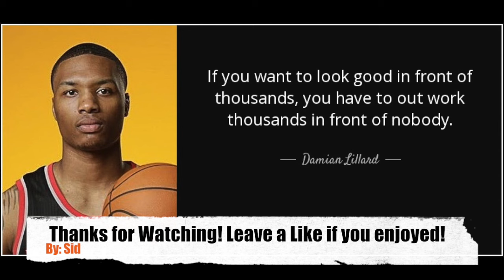Damian Lillard Mix - Trap Queen ᴴᴰ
My New LeBron Mix - Check it Out!!
Song: Trap Queen (Crankdat Remix)

Damian Lillard is an American professional basketball player currently playing for the Portland Trailblazers. At 6’ 3” and 190 pounds, Lillard is a premier point guard known for his ability to make tough and clutch shots. Born in Oakland, CA, Lillard had a tough road to the NBA but through his rigorous work routine, we was able to play well. After the departure of several teammates, Lillard was able to lead the Trailblazers on his own to a playoff spot, where they got eliminated by the Golden State Warriors. Lillard hopes to have a deeper playoff run in the future in order to finally win a championship.